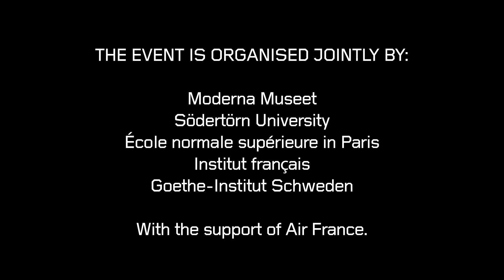Night of Philosophy at Moderna Museet June 17th 2017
NIGHT OF PHILOSOPHY - A SECOND NATURE
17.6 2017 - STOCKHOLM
FREE ADMISSION

On Saturday, 17 June, when the night is at its brightest, we invite you are invited to a night of philosophy. Over 50 Swedish, French and German philosophers, thinkers and artists fill the museum. Explore conversations and art on the theme of nature, artificiality, and a second nature. Join the party in the bar after midnight. You are warmly welcome stay up talking all through the summer night with us!

The event is organised jointly by Moderna Museet, Södertörn University, École normale supérieure in Paris, Institut français and Goethe-Institut Schweden. With the support of Air France.